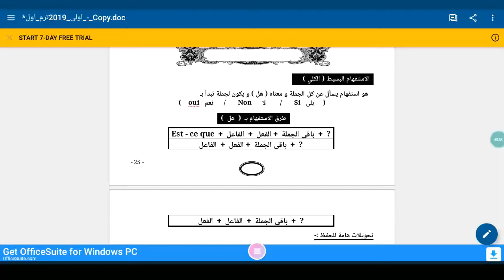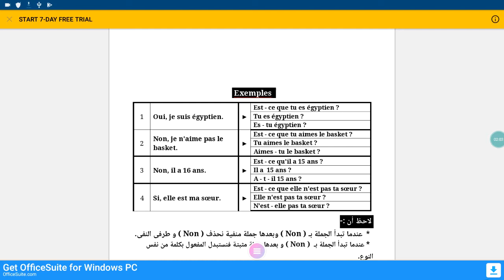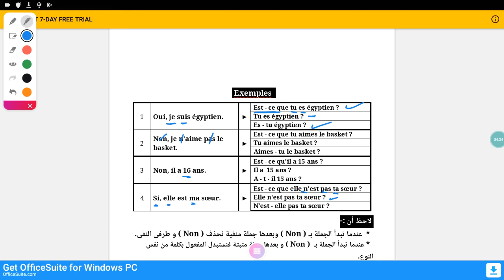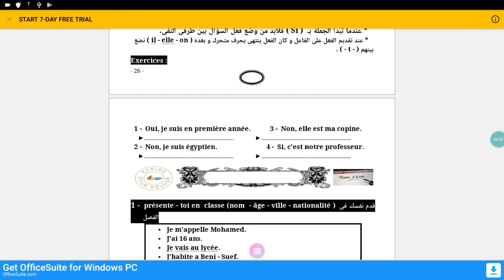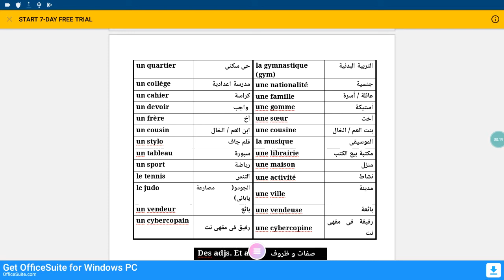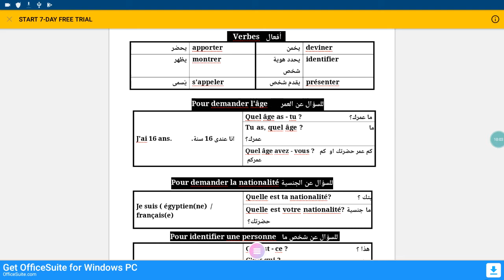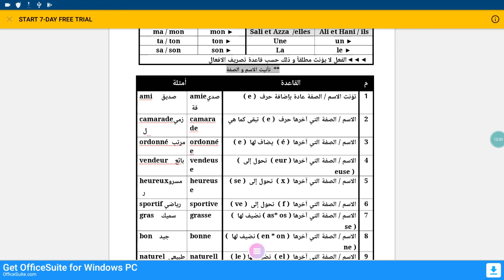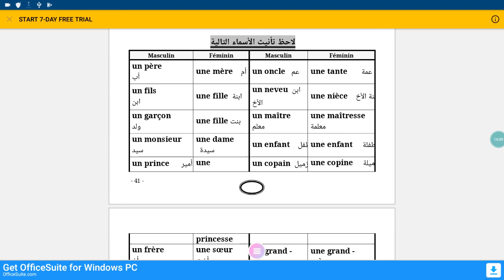unite 2 partie 2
French
1ere sec
M. Marwa Elwan